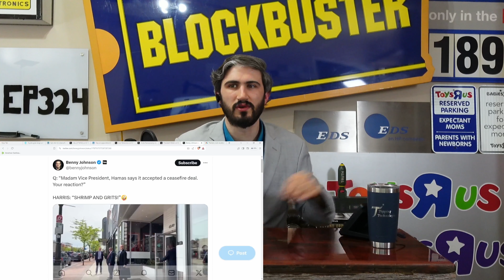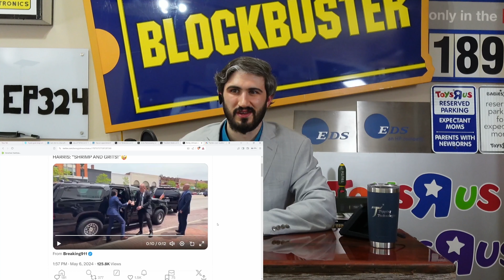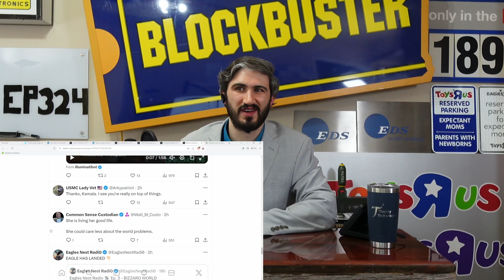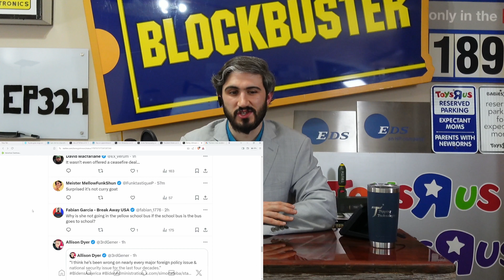Kamala Harris response to ceasefire is “shrimp and grits”